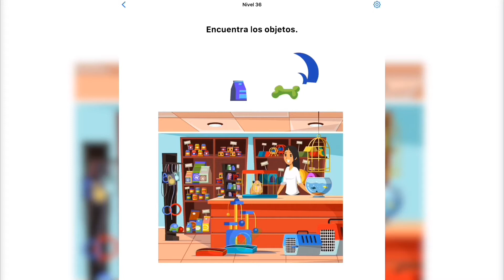Easy Game | Nivel 36 - Encuentra los objetos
🤯 Easy Game - Español 🤯